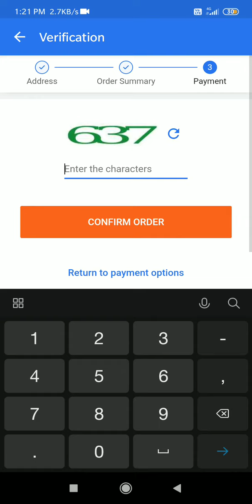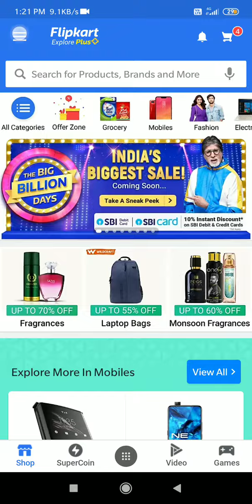How to order in flipkart